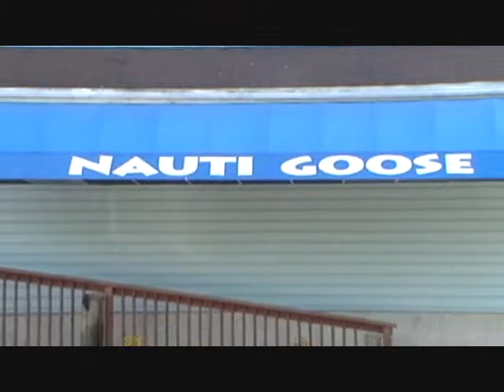Vigilantes 001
Home Movie of VIGILANTES BAND @ Nauti Goose Saloon in North East, Md. on June 23, 2012 with Morgan.